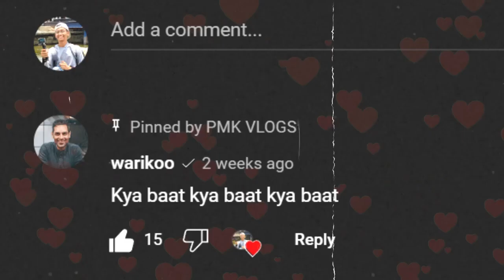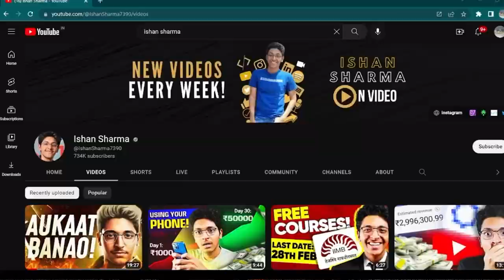Hanging with @IshanSharma7390 & @bambooindia712 at Sinhgad College Pune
Hey Everyone!

In This video, I am going TO meet @IshanSharma7390 at sinhgad college in Pune

CHAPTERS...

Now hear all my selected books in your preferred language!

3 my Personal favourite Books You Should Read

🙋‍♂️ Who am I:

I'm a 20-year-old YouTube Creator and the Founder of 1 YouTube channels ( PMK VLOGS ) living in Pune, India. I am also a
student of Journalism and Mass communication at Dy Patil International University akurdi.
I've been working as a freelancer for the past Three years working as a Video editor with clients around my world.

✨ Tags ✨
ishansharma , meeting ishan sharma , youtube , ishan sharma youtube , youtubechannel
bamboo India , India , pmk vlogs,

✨ Hashtags ✨